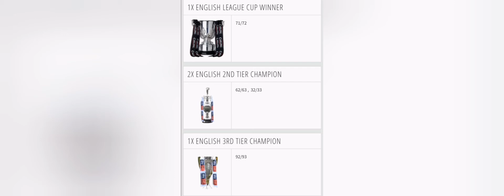Stoke City FC Logo and Trophy history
Stoke City Football Club is an English professional football club based in Stoke-on-Trent, Staffordshire. Founded as Stoke Ramblers in 1863, it changed its name to Stoke Football Club in 1878 and then to Stoke City in 1925 after Stoke-on-Trent was granted city status. It was one of the twelve founding members of the Football League in 1888.[5] It competes in the Championship, the second tier of English football.
They won their first and only major trophy to date, the League Cup, in 1972, when they beat Chelsea 2–1. Their highest league finish in the top division is fourth, in the 1935–36 and 1946–47 seasons. They played in the FA Cup Final in 2011, finishing runners-up to Manchester City; and reached FA Cup semi-finals in 1899, 1971 and 1972. They competed in European football in 1972–73, 1974–75 and 2011–12. They won the Football League Trophy in 1992 and in 2000.

Stoke's home ground is the 30,089 all-seater, bet365 Stadium. Before it was opened in 1997, the club was based at the Victoria Ground, which was their home ground since 1878. The club's nickname is The Potters, after the pottery industry in Stoke-on-Trent, and their traditional home kit is a red-and-white vertically striped shirt, white shorts and stockings. Their traditional rivals are Midlands clubs West Bromwich Albion and Wolverhampton Wanderers, whilst their local rivals are Port Vale with whom they contest the Potteries derby.